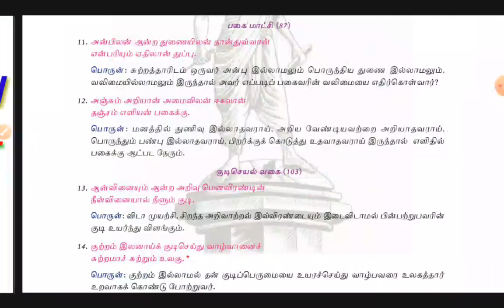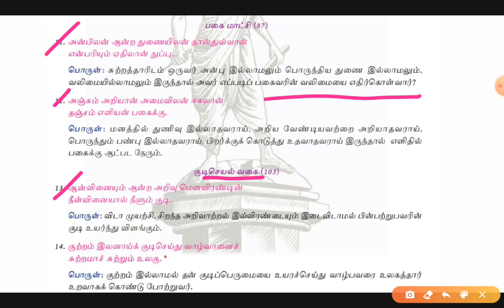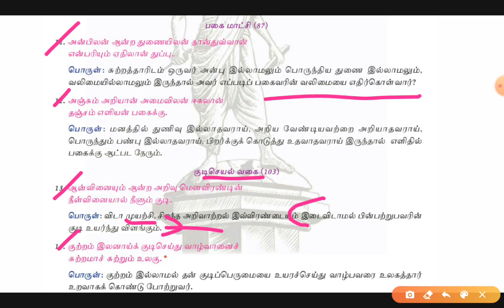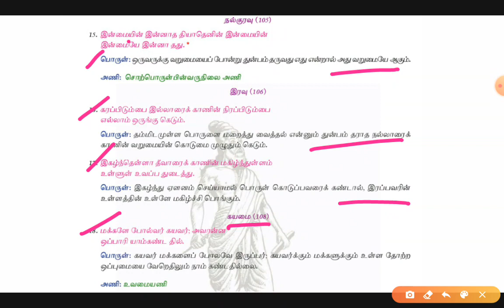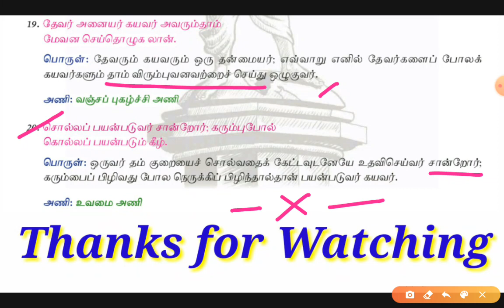பத்தாம் வகுப்பு திருக்குறள் /பகுதி 4/@acsacademy15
திருக்குறள்